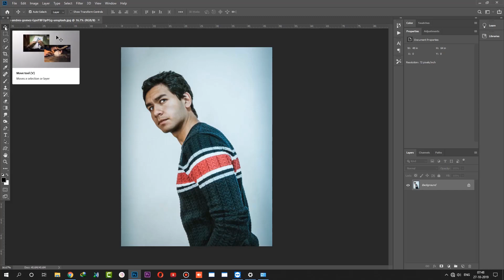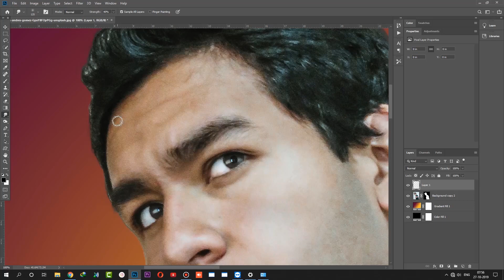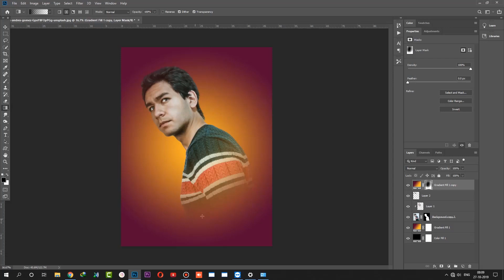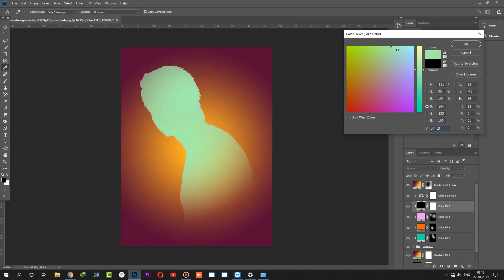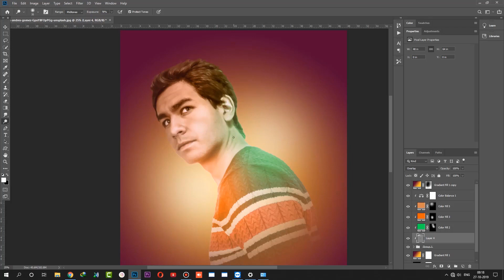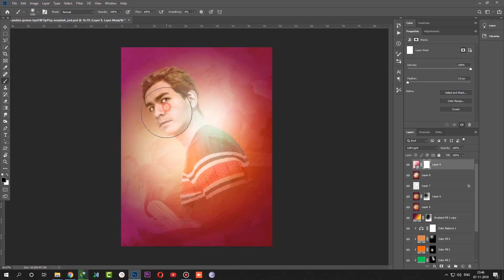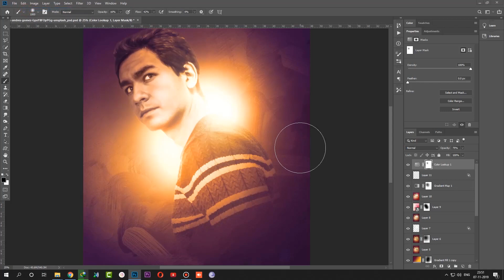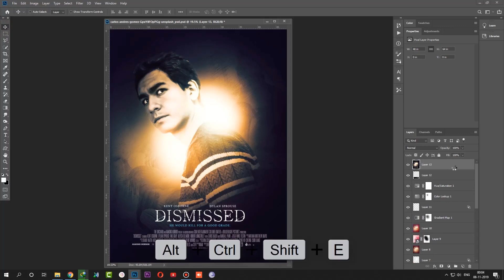dismissed I movie poster design in photoshop cc | Photoshop CC 2019 Tutorial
hope you enjoy with my step process ,

Photoshop video tutorials By Dilip Dabhi

skull zombie face tutorial | photoshop | Photoshop CC 2019 Tutorial

Bypass Road I Movie Poster Design In Photoshop Cc | Photoshop CC 2019 Tutorial

How To Joker Movie Poster Design | Joker Joaquin Phoenix | Photoshop CC 2019 Tutorial

Forest Big Elephant Effect Photo Manipulation | Photoshop CC 2019 Tutorial